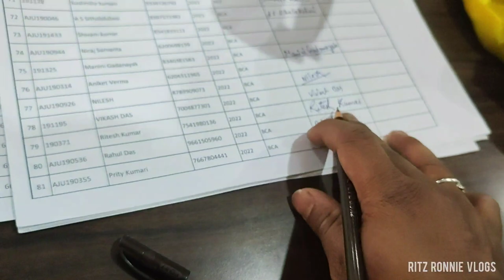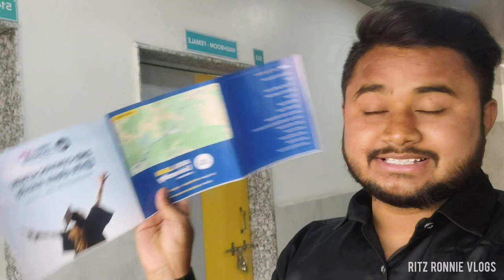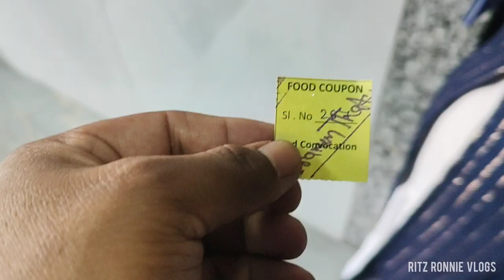2nd CONVOCATION DAY🎓| Arka Jain University 2023| Graduation Ceremony👨🏻‍🎓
2nd CONVOCATION DAY🎓| Arka Jain University 2023 | Graduation Ceremony👨🏻‍🎓 convocationceremony @arkajainuniversity6358

Hlw Everybody 🤗
Kaise ho aap sabhi ?
I hope sab badhiya honge😊

Doston, Humara jo College hai ARKA JAIN UNIVERSITY wo 2nd Convocation Day Celebrate kiya, Jisme ki 2022 me Jitne bhi Students Passout huye the unko degree diya ja rha tha...Aur hme bahut khusi hai ki main bhi iss Program ka part bana jo ki apne aap me ek Proud moment hai...Iss Program me Jo Chief Guest Invited hain wo Jharkhand ke Transport minister aur MLA dono hain "Shri Champai Soren Ji" .

Iss Vlog me Maine Complete activity dikhaya hai Jo bhi iss Convocation me maine kra aur jo v kuch hua College me wo sab bhi dikhaya hai, to agar aapko ye video achha laga ho to Plzz mujhe Support Jaroor Karen LIKE COMMENT SHARE and SUBSCRIBE karke🙏❤️